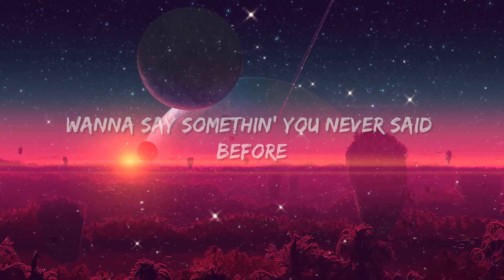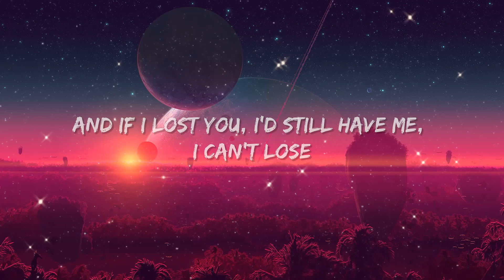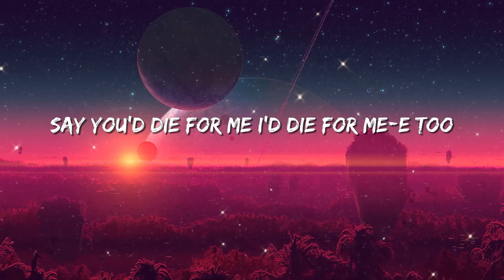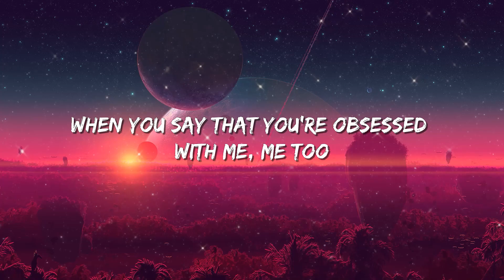Addison Rae - Obsessed (Lyrics)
Lyrics:
[Verse 1]
You turned our song down, baby, what for?
You had lit candles on the dashboard
Red roses growin' out of the door
Wanna say somethin' you never said before

[Pre-Chorus]
We were drivin' down Sunset
You know I love fast cars
Passed by where we first met
Damn, we made it so far
Red eyes from the red light
And that just set the mood
You say you're obsessed with me
So I took a second
And I said, "Me too"

[Chorus]
I'm obsessed with me-e-e as much as you
Say you'd die for me, I'd die for me-e too
And if I lost you, I'd still have me, I can't lose
When you say that you're obsessed with me, me too

[Verse 2]
I did my hair like waves on the beach
This dress so tight, you can't even speak
My heels so high, might get a nosebleed
Music's so loud but I hear your heartbeat
[Pre-Chorus]
So I took a second and I said, "Me too"